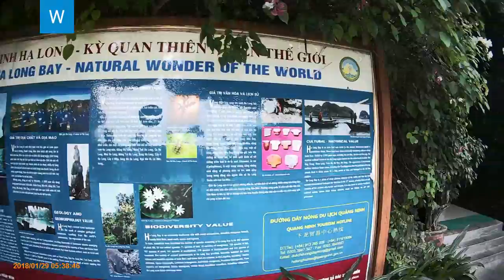Vietnam Diaries #2 Ha long Bay boat and cave tour unesco cruise vlog halong bay vietnam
Ha Long Bay - the world famous natural wonder of Vietnam, with more than a thousand karst/limestone islands. UNESCO World Heritage Site.

Cruising Ha Long Bay for three days. Stunning views from Bai Tu Long Bay, Lan Ha Bay, Hang Sung Sot (The Surprising cave), the top of Titop Mountain, Cat Ba Island National Park, the floating fishing villages.

 phoebe lee monkey island cruise vlog